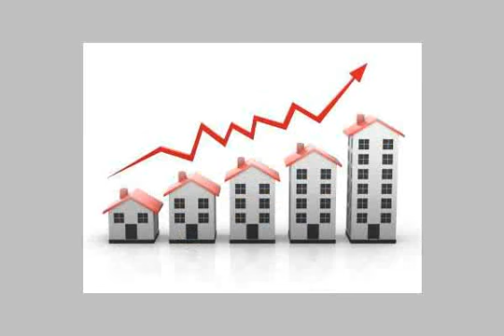Villa in the northern coast of Alexandria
A golden opportunity at Villa and imagination to each of the dreams that have a villa in the world or even the bride Mediterranean (Alexandria) sounded the chance of true happiness door - الساحل الشمالي,ابوتلات,مدخل قرية المهندسين, الاسكندرية, مصر - Egypt Real Estate |    Alexandria |    Abu Talat |     Villas For Sale